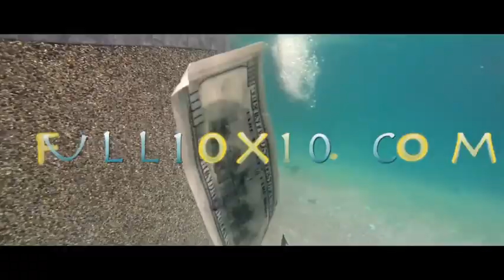LCA LIGHTS CAMERA ACTION PART 2 THIS SUNDAY(FEBRUARY 16,2014)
THIS SUNDAY LIVE INSIDE PRINCEHALL LIGHTS CAMERA ACTION PRESENTED BY
DEM RAH RAH KIDS/YARDRAVE/FULL10X10 COME OUT EARLY N FULLJOY DI PARTY